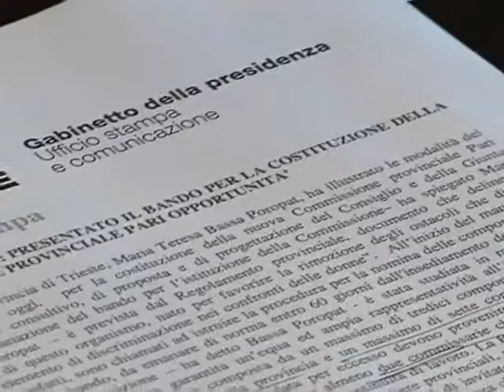POROPAT SU PARI OPPORTUNITA'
La Provincia di Trieste ha presentato il bando per la costituzione della nuova Commissione provinciale Pari Opportunit, organismo nato per favorire la rimozione di barriere che discriminano le donne. Le domande dovranno esser presentate entro il 12 settembre.  - Intervistati: MARIA TERESA BASSA POROPAT (Presidente Provincia TS)